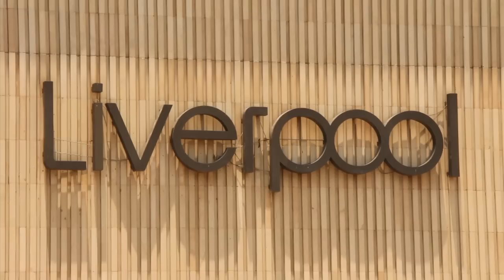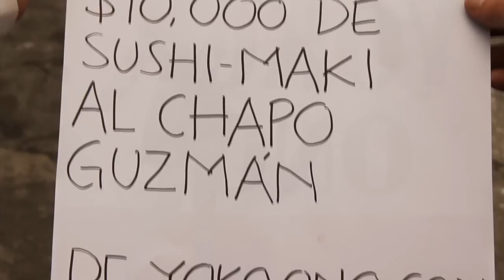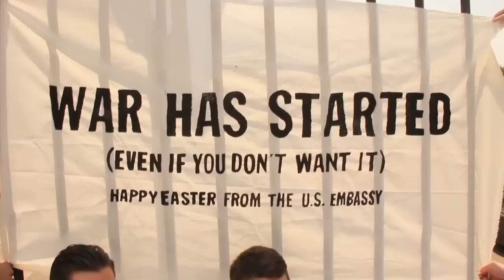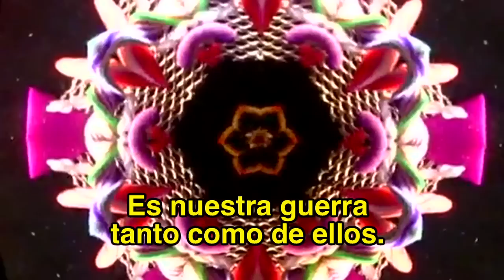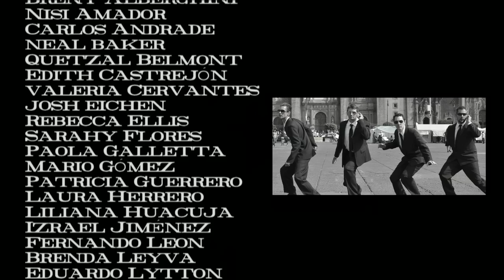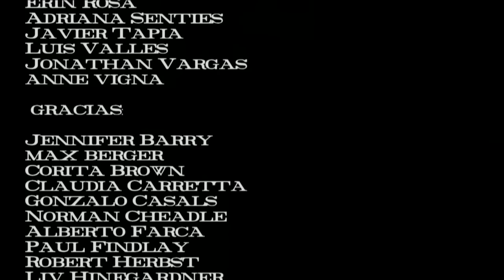¡Narco-Mania!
Conozcan a cuatro agentes de la Embajada de los EEUU en la Cd. de México...y a las mujeres que los persiguen.  Ellas perdieron a sus hijos, esposos, hermanos y padres gracias por culpa de la "guerra contra las drogas" en México. FOR THE ENGLISH VERSION, GO TO THIS